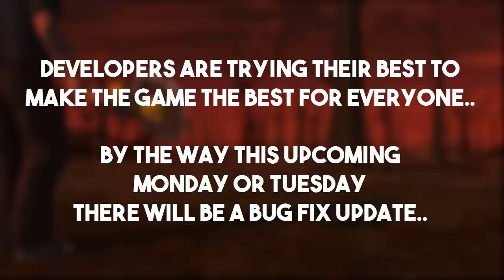IMPORTANT INFO ABOUT V1.8.5 RELEASE DATE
If you want to send me memes or fan art just email it here